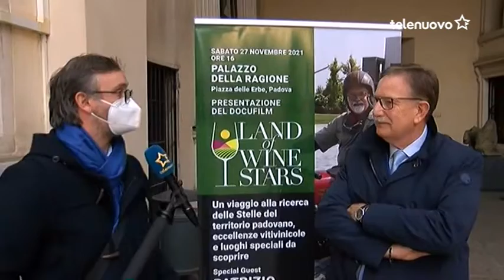2021 - Land of Wine Stars® | Telenuovo - Intervista a Franco Conzato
Il 27 novembre a Palazzo della Ragione, abbiamo presentato in anteprima il docufilm Land of Wine Stars®: un viaggio alla ricerca delle Stelle del territorio padovano, eccellenze vitivinicole e luoghi speciali da scoprire che gioca sul parallelismo tra le “stelle” di Padova -  quindi le sue eccellenze artistiche e culturali - e le “stelle” vitivinicole.

Nel docufilm si alternano un attore a bordo di un'auto d'epoca che percorre le zone di coltivazione delle uve raccontando le eccellenze vitivinicole ed un'attrice che sfreccia in città con un monopattino elettrico mostrando altre “stelle”, le meraviglie artistiche e culturali di Padova.